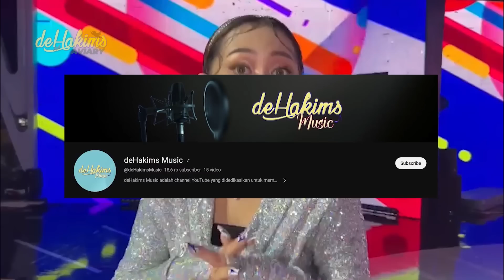GILAA PERUBAHAN SIGNIFIKAN POHON PINUS KEMBALI RIMBUN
Masih ingat kan sama pohon pinus yang lagi kita selamatkan agar tidak roboh? di episode kali ini kita akan sulap nih gaess supaya si pohon pinus jadi terlihat subur lagii!!